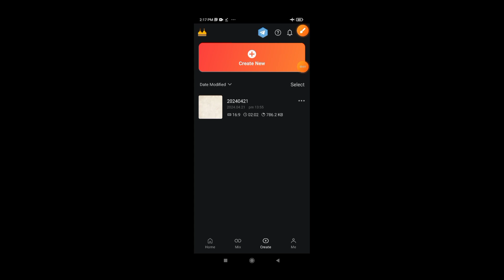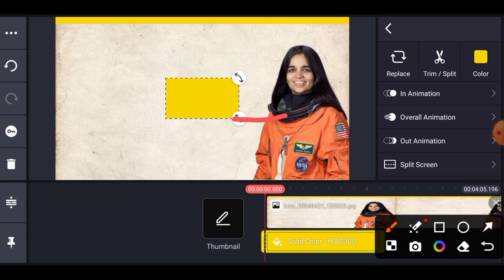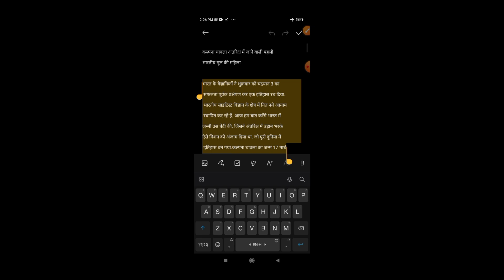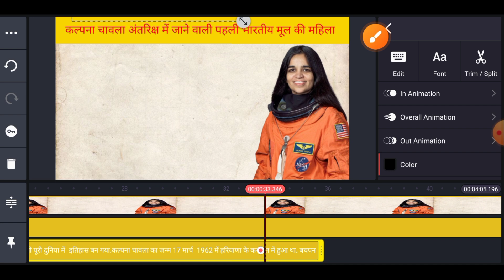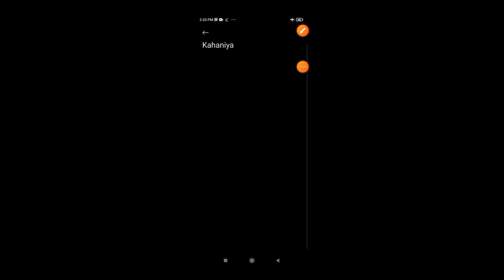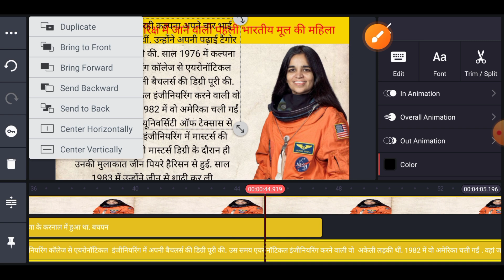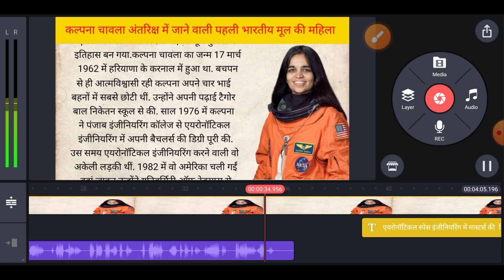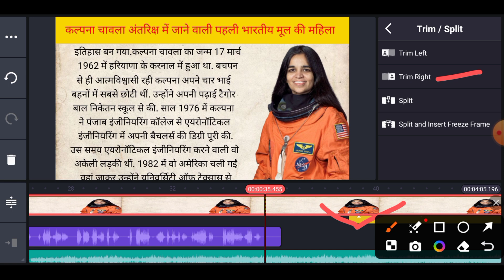full text story video running Karana Sikho | story video Kaise banaen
text se video kaise banaye
text story video kaise banaye
vn app se editing kaise kare
hindi kahani
kahani story in hindi
keyframe in vn
likhkar video kaise banaen
likhne wala video kaise banaen
scrolling text in vn video editor
story kaise banaye
story video
video background change
video ke sath sath text kaise likhe
video ke upar kaise likhen
video par lyrics kaise likhe
video pe text kaise likhe
vn app se lyrics video kaise banaye
vn me lyrics video kaise banaye
vn se video edit kaise kare
vn video editor me text kaise kare
education video kaise banaye
hindi story
how to make text video
kahani
kahani wali video kaise banaen
kinemaster se lyrics video kaise banaye
likha hua video kaise banaye
motivational story channel
scrolling video editing
story
story channel kaise banaye
story video kaise banaye vn app se
story writing
template video background
text scrolling video
text video kaise banaen
video ke niche text kaise likhe
video main text add kaise kare
video me text kaise dale
video me voice ke sath text kaise lagaye
video par text kaise likhe automatic
vn aap ko kaise chalate hain
vn me likhne wala video kaise banaye
vn text animation
youtube video kaise banaye
कहानी वीडियो
वीडियो कैसे बनाते हैं
audio story
gk video kaise banaye vn app se
half screen video kaise banaye
handwriting video kaise banaye
hania voice

Gyata beerendra
Gyatabeerendra
Gyata beerendra tech